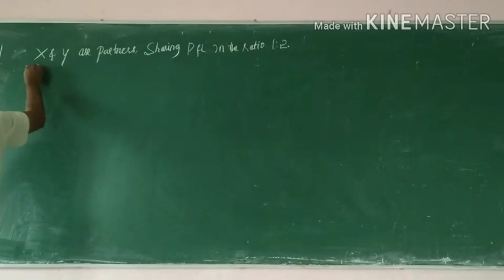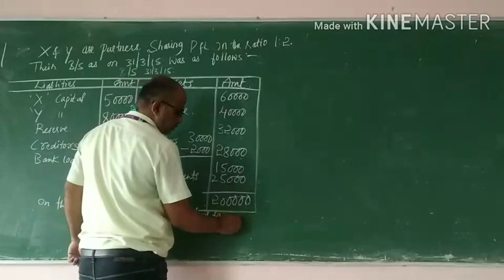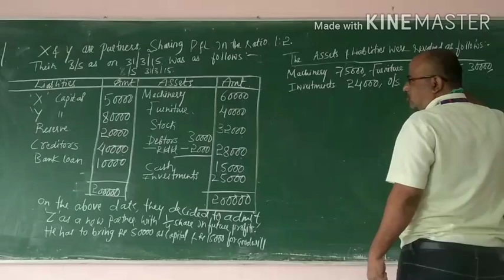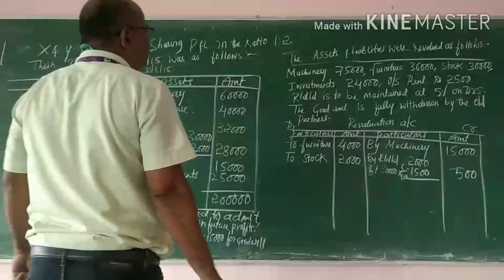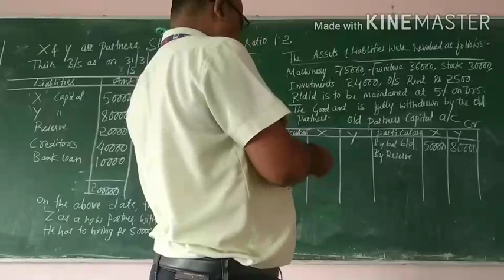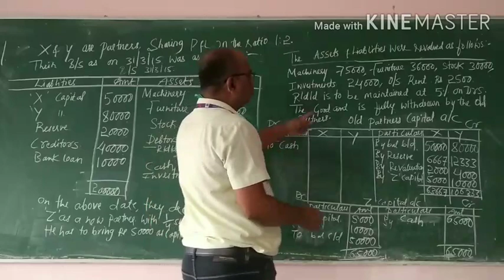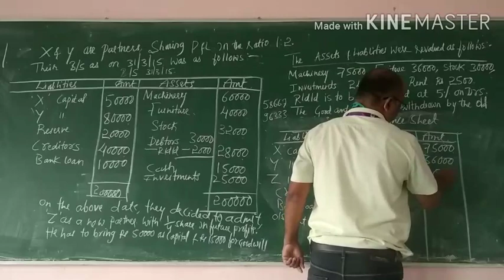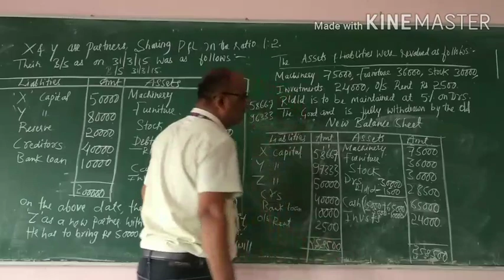Admission of partner